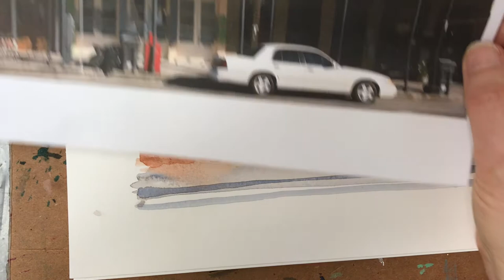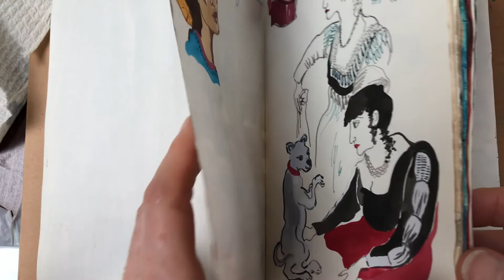street scene in New Orleans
Urban sketching. Preparing a sketchbook page